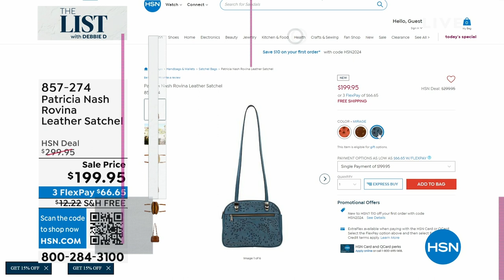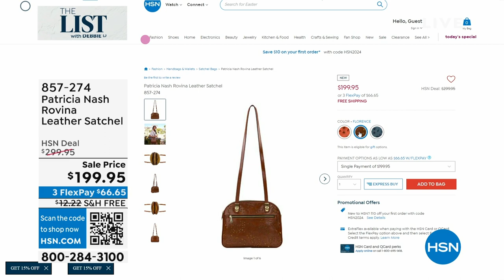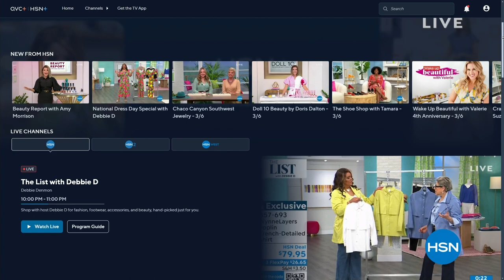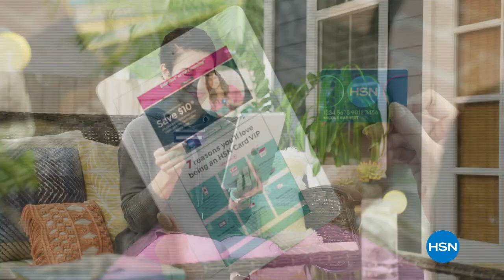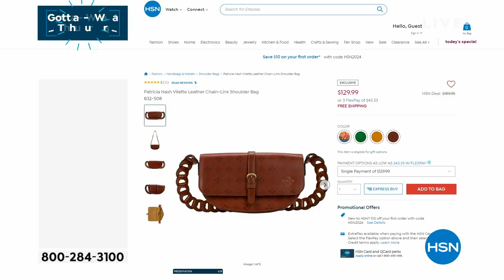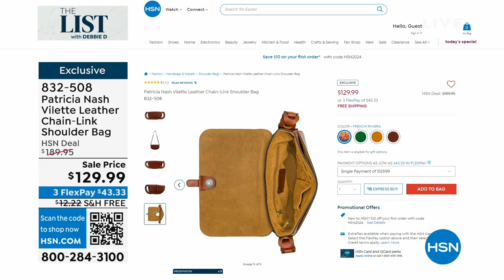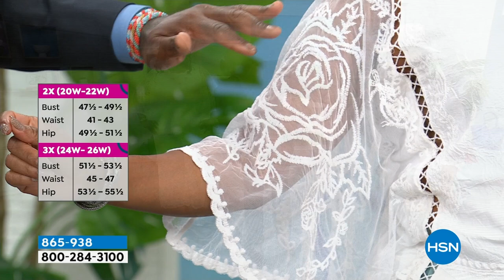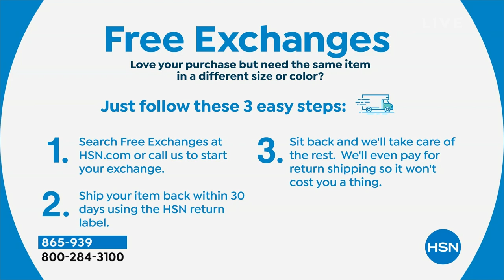HSN | The List with Debbie D 03.07.2024 - 10 PM